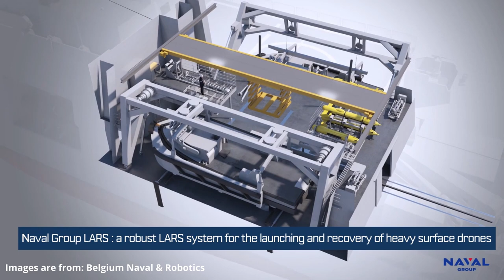First Mine Hunter from joint project with Belgium launched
The first Mine Hunter from a joint project with Belgium was launched today. During the ceremony in Concarneau, France, shipbuilder Naval handed over the ship's bell and nameplates of BNS Oostende to the Belgian navy.